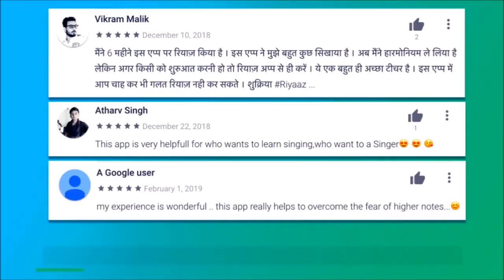Hum Honge Kamyab Ek Din | Guitar Tabs & Chords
Recommended Guitars

Juarez Acoustic Guitar - Blue (around rs2000)

Juarez Acoustic Guitar - Black (around rs2000)

Intern Acoustic Guitar (around rs2000)

Jixing Acoustic Guitar ( Around rs2000)

Kadence Guitar Bundle (around rs5000)

Yamaha F280 (around 6500)

Fender SA150 (Around rs7000)

Cort AD810 Bundle (Around rs9000)

Yamaha F310 Acoustic (around rs8000)

Fender FA115 Bundle (Around rs10,000)

Fender FA125 Guitar (Around rs10,000)

Guitar Accessories

Alice Strings

D' addario Strings

Recording Interface (Vault Ai22)